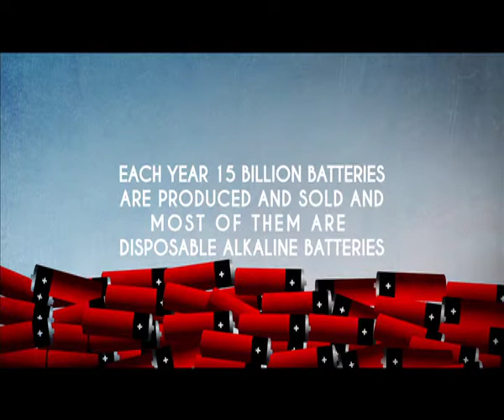Green Turn Tips - Use Rechargeable Batteries